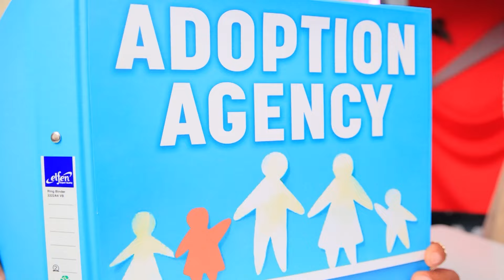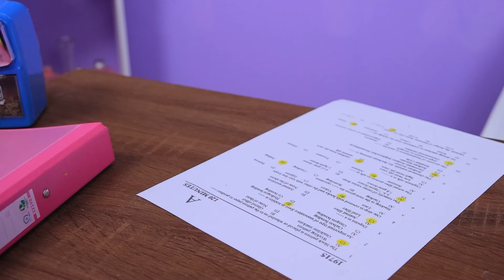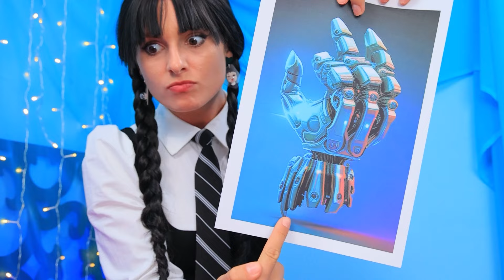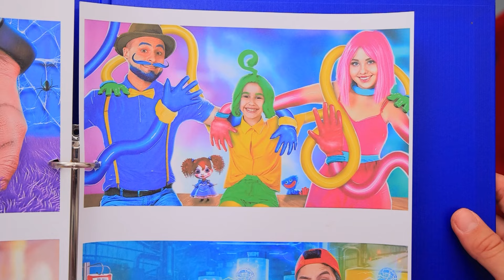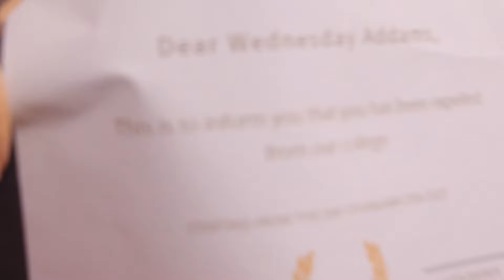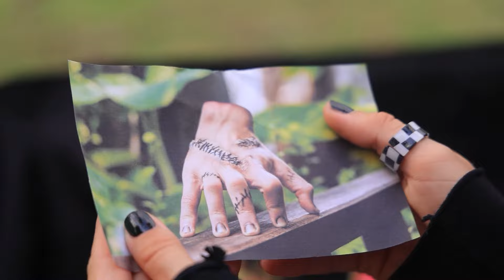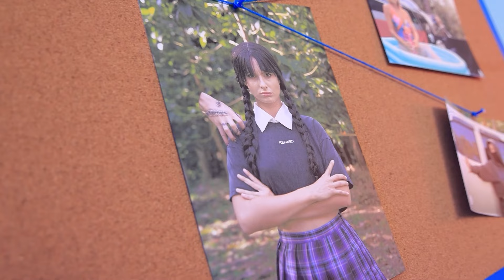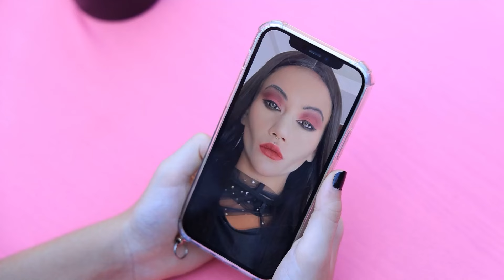Familia Addams A Adoptat-o Pe M3GAN! Wednesday Addams vs Păpușa M3GAN Doll! Enid Lipsește!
Astăzi vrem să vă prezentăm cel mai nou membru al familiei Addams - Megan! Da, ați auzit bine, cea mai întunecată familie a adoptat cea mai neobișnuită păpușă. Vedeți cu proprii ochi în noul nostru videoclip!